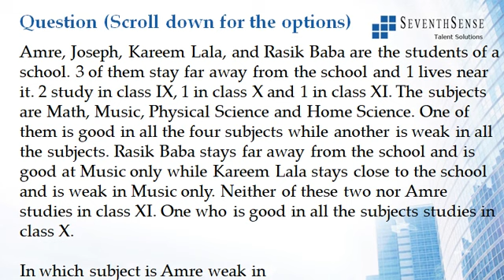Analytical Puzzles Question 006